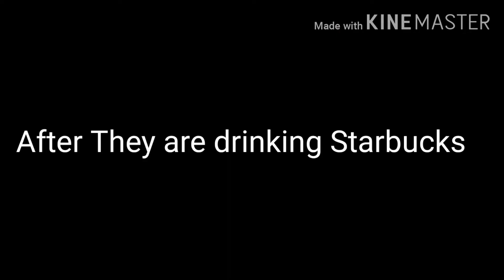Natural Disasters - Stuck in the Elevator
Volcano, Yellowstone, Tornado, Thunderstorm, Heat Wave and Wildfire were accidentally stuck in the elevator, but they're still safe.